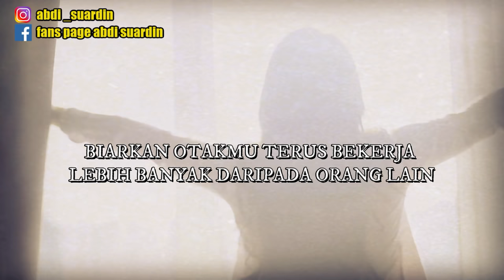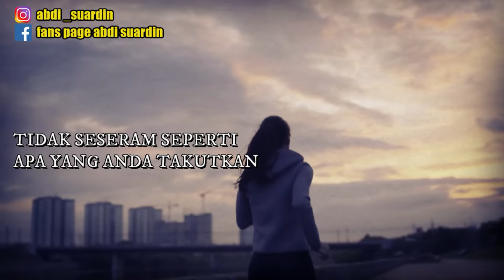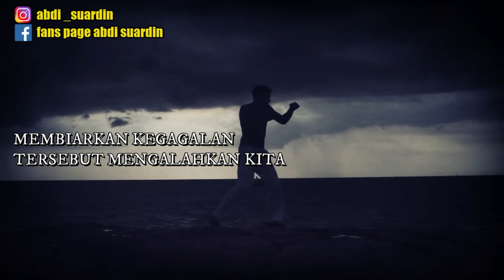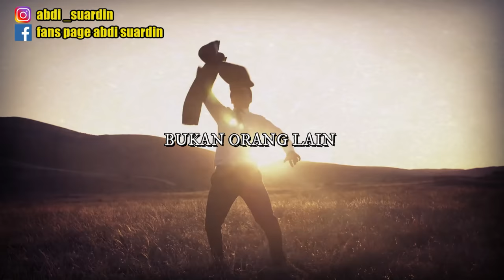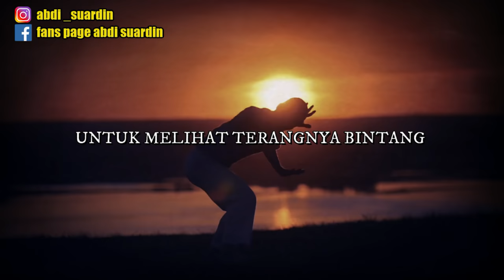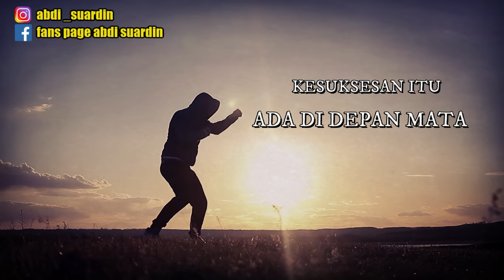KERINGAT TIDAK AKAN BERKHIANAT || FULL POWER & FULL ENERGY || VIDEO MOTIVASI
VIDEO 5 MENIT INI UNTUK KAMU YANG MERASA CAPEK DALAM BERJUANG !!!